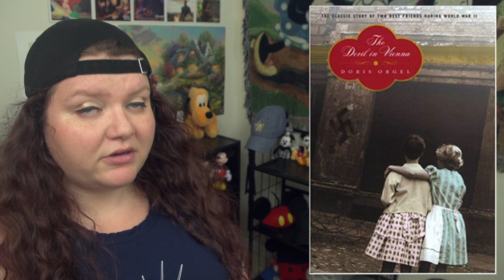Every Disney Movie Ever: A Friendship in Vienna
My heart.

A Friendship in Vienna is a 1988 Disney Channel release.

Director: Arthur Allan Seidelman
DP: Hanania Baer

TOTALS:
Movies watched: 281
Parent Deaths: 61
Cry Count: 25